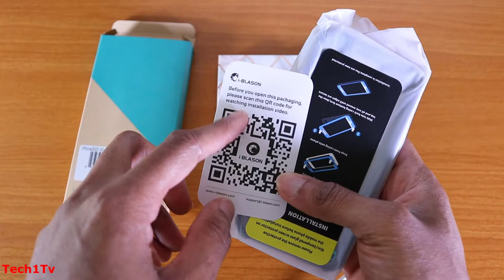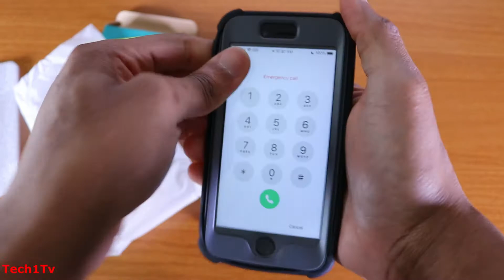Top Best Apple iPhone SE 3 Cases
Create your own mobile app shorturl.at/fwGO7
Fast healthy weight loss shorturl.at/nqTZ5
Boost your health and energy shorturl.at/dCO38
Increase your speed and efficiency shorturl.at/bsBH1